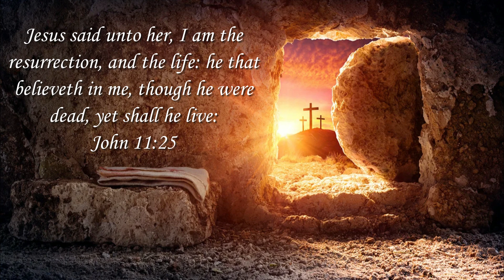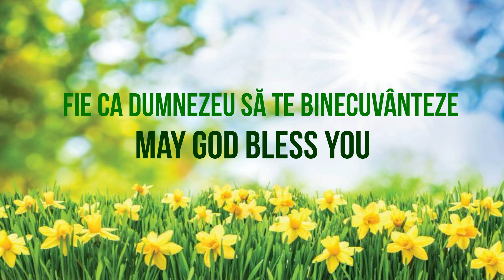23.05.24 | Служение в четверг: Верные Божьи люди - Римлянам 16:21-24